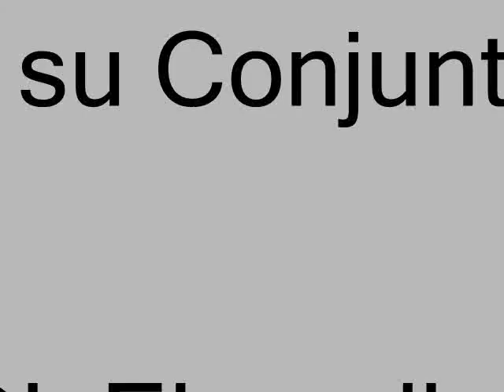PEDRO FLORES Y SU CONJUNTO ESTE NO ES UN MAMBO YAYO Y ENRIQUE